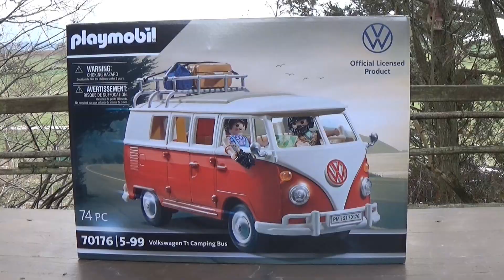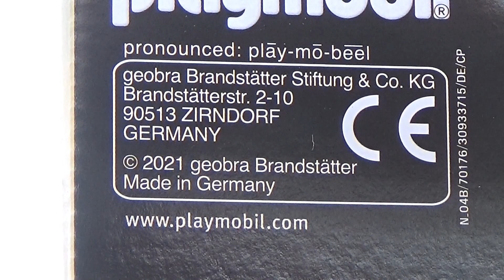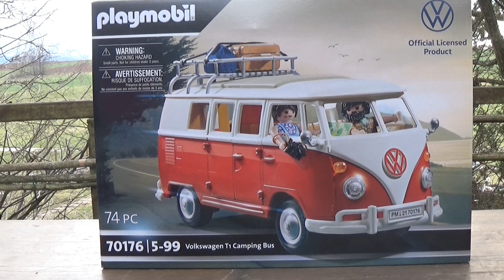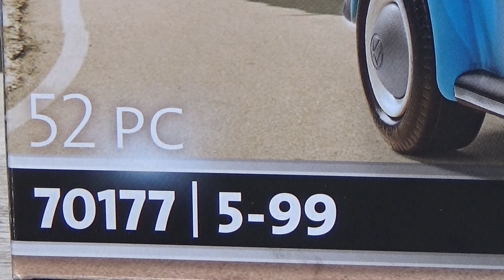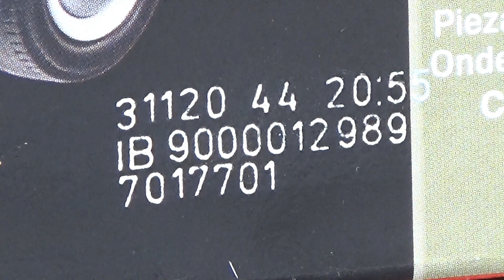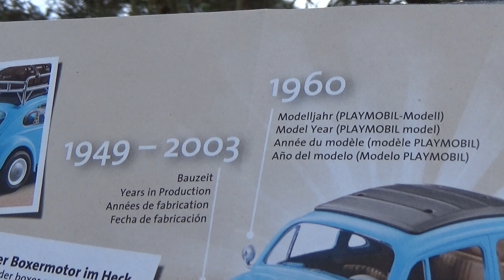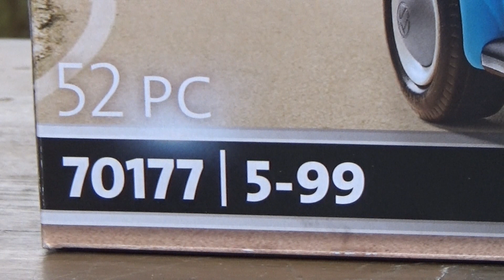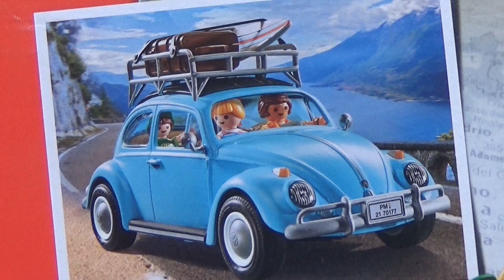VW Bully 70176 VW Käfer 70177 Kultautos Playmobil Fantastic 402 Beetle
Hallo Sammlerfreunde,

heute zeigen wir euch eine Sendung die wir bereits vor Monaten fertiggestellt haben.
Im Frühjahr erschienen der VW Käfer und der VW Bully bei Playmobil. Zwei absolute Kultfahrzeuge im Klasischschen Stil

Fantastic Team